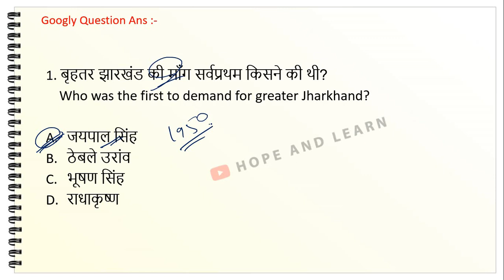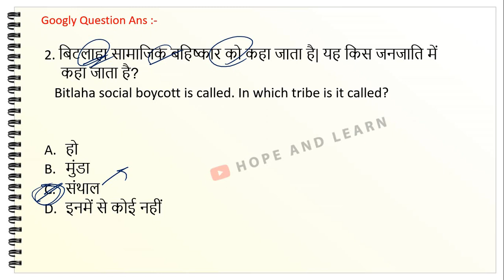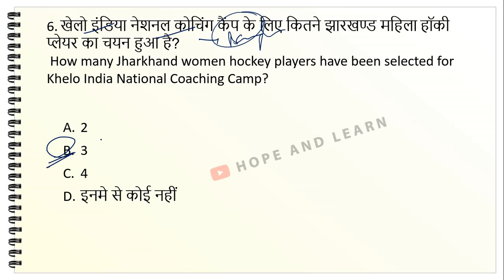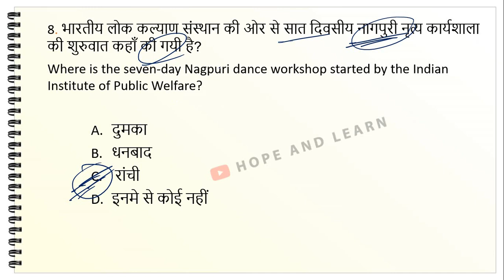9 March Jharkhand Current Affairs|Jharkhand Daily Current Affairs|Best Jharkhand Current Affairs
9 March Jharkhand Current Affairs|Jharkhand Daily Current Affairs|Best Jharkhand Current Affairs

हेलो दोस्तों,
झारखण्ड करंट अफेयर्स 2020 की सीरीज डेली बेसिस पे चल रही है और हमारे सारे videos Bilingual (हिंदी और इंग्लिश) दोनों में है, जिससे की समझने में कोई परेशानी न हो। हम प्रतिदिन आपके लिए नए videos लाएंगे जो की करंट अफ़्फ़ैर्स 2020 से बिलुक updated रहेगा। Jharkhand JSSC and JPSC को ध्यान में रखकर हम videos अपलोड करेंगे जिससे की आप अपडेट रहे।